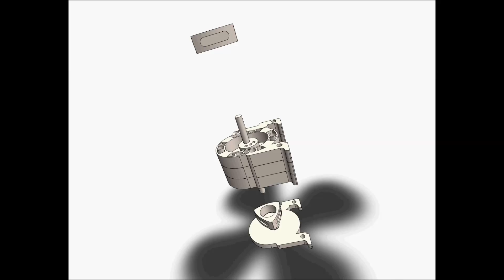MAEG 2010 Best Projects_Rotary Engine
The Wankel engine is one kind of 4-strokes engines contain 4 operations: intake, compression, power and exhaust. In the Wankel engine, the 4 operations occur in specifically designed area. The engine mainly contains 4 parts: combustion chamber, rotor, eccentric shaft and the stationary gear. The rotor are sealed to make sure the apexes and sides and are always touching the inner chamber wall. This can prevent leakage of substance from operation zone to another zone.

Group 10:
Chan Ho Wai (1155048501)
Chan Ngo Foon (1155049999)